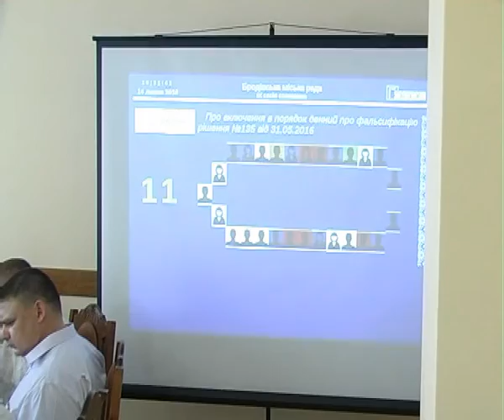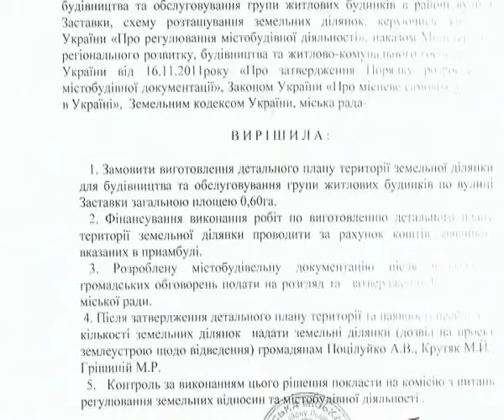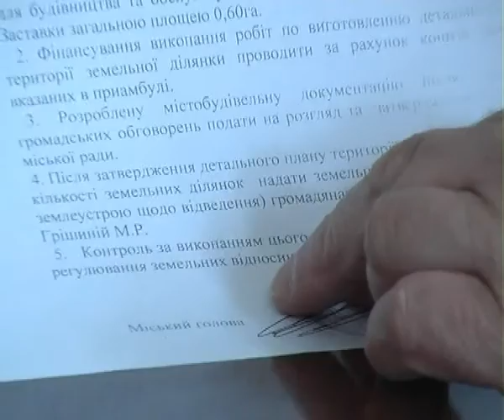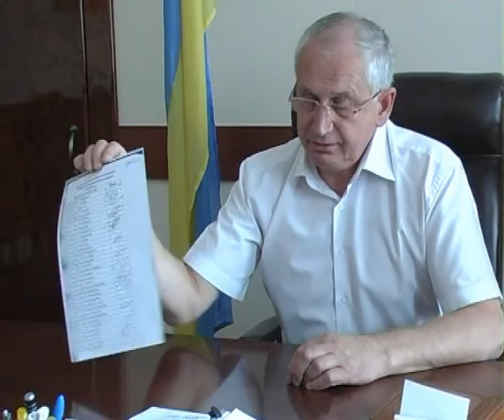Про що сперечались депутати на резонансній сесії Бродівської міської ради (ТРК "Броди")